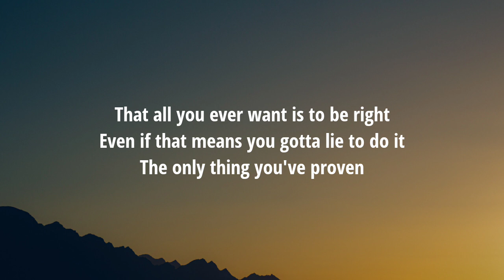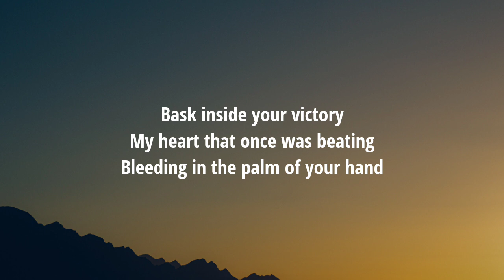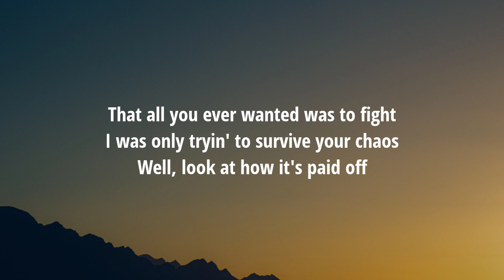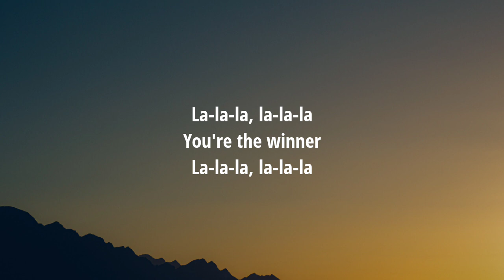Conan Gray - Winner (Lyrics)